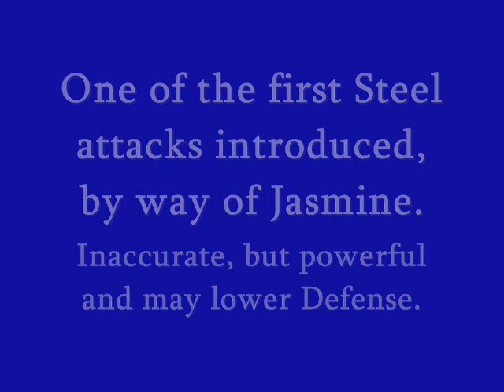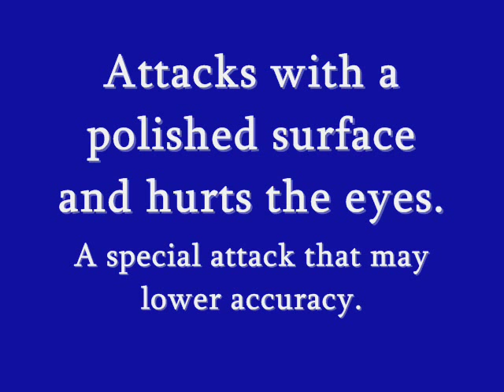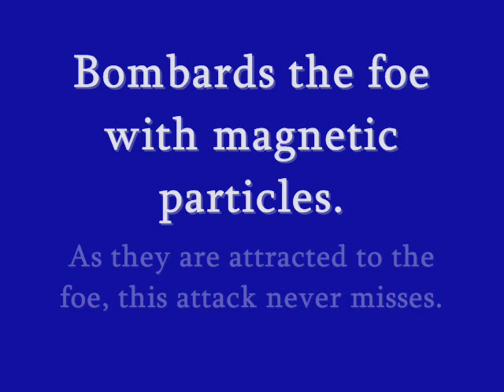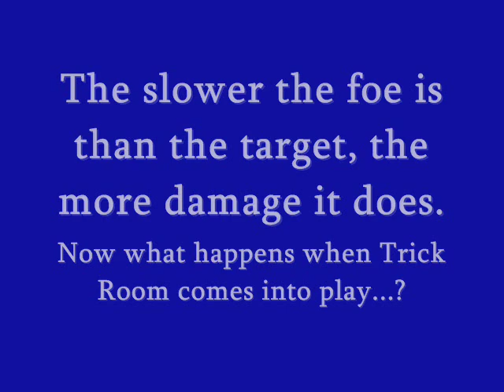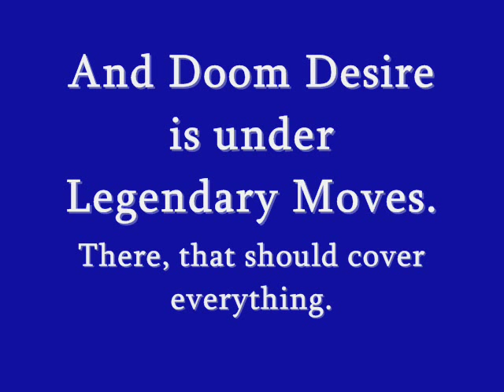Pokemon Attack Showcase: Steel Attacks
Attacks featured: Metal Claw, Iron Tail, Steel Wing, Mirror Shot, Magnet Bomb, Flash Cannon, Iron Head, Gyro Ball, Metal Burst, and Heavy Slam.

Don't see an attack you were looking for?  Check the Index to find it!

Music at the beginning is the Twist Mountain theme from Pokemon Black/White.  Picture taken from Bulbapedia, featuring Steel-type gym leader Byron with his Bastiodon.